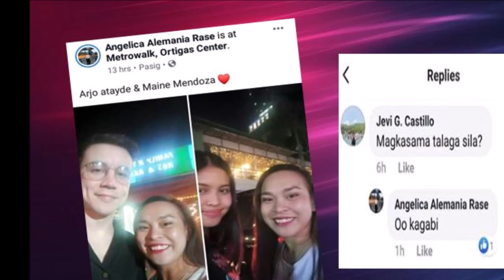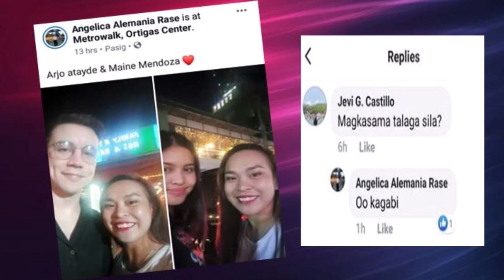ARJO AT MAINE SINULIT ANG ORAS KAGABI AT NAGPUNTA PA SA METROWALK?